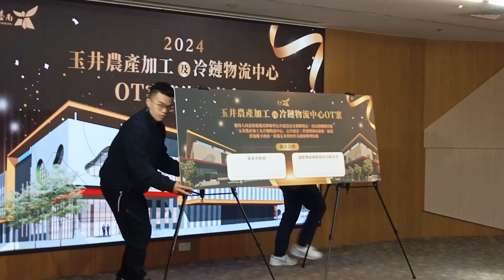簽約儀式｜玉井農產加工及冷鏈物流中心OT案簽約 黃偉哲:打通果品外銷任督二脈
「玉井農產加工及冷鏈物流中心」為全台首座由地方政府規劃興建的農產品區域冷鏈物流中心，明(114)年初完工後，將以營運移轉(OT)方式委由民間機構營運，經台南市政府公告招商結果，由「超鮮物產國際股份有限公司」取得營運權，期盼藉由政府與民間公私協力，引進民間資金及專業能力，提升公共建設服務品質與經營效率。

今(5)日台南市政府農業局長李建裕與超鮮物產國際股份有限公司董事長黃正睿進行簽約儀式，台南市長黃偉哲與農業部農糧署副署長姚志旺、農業部農糧署南區分署分署長陳立儀、超鮮物產國際股份有限公司董事黃榮裕、吳清綠、謝賢煌、江銘玥共同見證。

市長黃偉哲表示，台灣果品品質優良，但要在外銷市場競爭，果品上架後的外觀也相當重要，透過冷鏈物流中心，提供理集貨、選別、分級、預冷、低溫檢疫、包裝、加工、倉儲、運銷等服務，可以延長果品的保存與銷售期，也讓台灣銷售到外國的果品更有競爭力，打通外銷的任督二脈。

黃偉哲感謝中央經費協助台南興建冷鏈物流中心，也強調中心結合了最強的在地物流業者及冷凍業者團隊，目前工程進度已完成60%，預計將在明年春天時啟用，期盼到時能為農民提供更好的服務，達到生產者與消費者雙贏。

市府也宣布，未來將入股超鮮物產，成為股東之一，與民間合力調節產銷，延長青果保鮮期，減少損耗，進而提升農產價值與安全，增加臺南農產品品質與國際市場競爭力。

「玉井農產加工及冷鏈物流中心」由農糧署及市府投入6.39億元興建，內部空間依民間機構使用需求客製化打造，設置集貨包裝區、冷藏冷凍區、檢疫區、加工作業區、辦公空間等，另由民間機構自行投資約2,500萬元充實相關營運設備。

農業局長李建裕表示，物流中心基地面積約5.7公頃，主體建築2層計2,357坪，委外年期15年，如民間機構營運績效良好，得優先續約10年，契約期間估計可為市府增加權利金、土地租金及稅收收入約3億元，並可帶動週邊產業鏈，提升就業率。

超鮮物產國際股份有限公司表示，物流中心提供理集貨、選別、分級、預冷、低溫檢疫、包裝、加工、倉儲、運銷等服務，青果年處理量將逐年提升至8,500公噸，同時達成電能減少損耗30%以上，建立企業環保社會責任，落實ESG。此外，將設置11個40呎貨櫃大小的果品外銷低溫檢疫庫，規模為全台最大，有助於提高柚類(文旦、白柚)、蜜棗等日本外銷量。超鮮公司也將發展青果冷鏈保存技術與創新，配合政策執行果品收購加工，調節產銷、穩定價格，以建立區域冷鏈發展典範為目標。